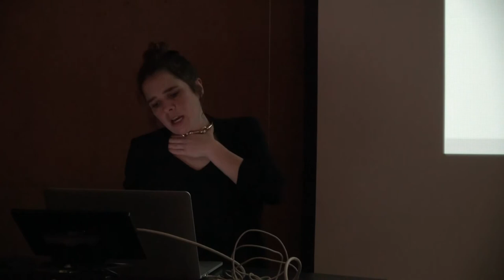Sarah Williams - Build It, Hack It, Share It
Lecture Series Fall 2017 - Sarah Williams
"Build It, Hack It, Share It"
Associate Professor of Technology & Urban Planning,
Director of Civic Data Design Lab, MIT School of Architecture & Planning
George Anselevicius Memorial Lectureship